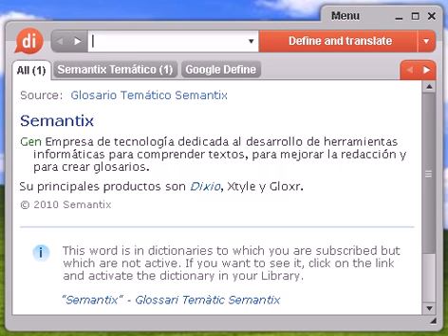Definición de aloque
aloque, diccionario, definición, significado, español, castellano, dixio, aloques